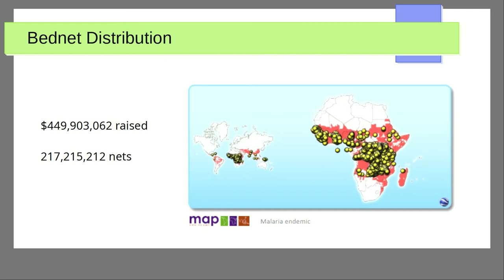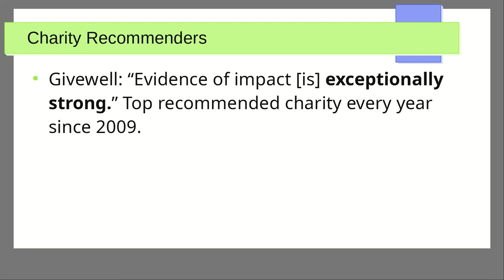Against Malaria Foundation - Project for Awesome 2022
The Against Malaria Foundation is a charity that buys insecticide-coated bednets to distribute in the areas of the world hardest-hit by malaria. Top charity evaluator Givewell's research finds that they are among the most cost-effective charities for improving health in the developing world.